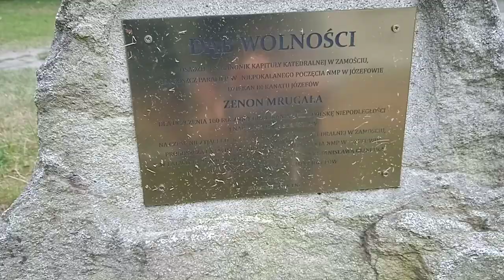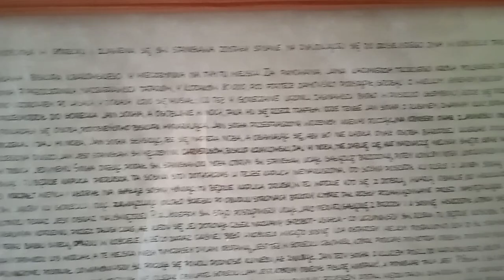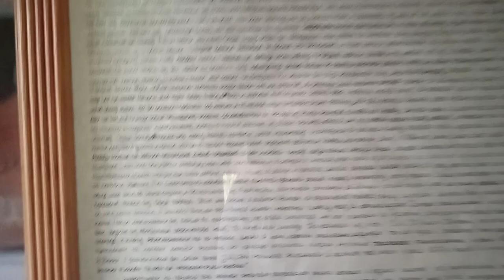Kruszynki Podróże te małe i te Duże.cz ll